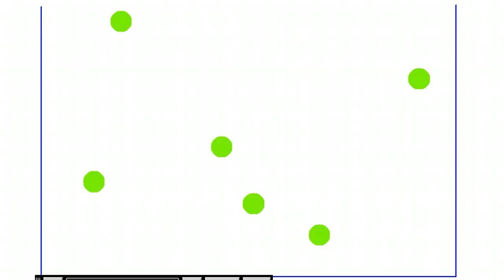Teilchenmodell - Gasförmiger Stoff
Es wird gezeigt, wie das Teilchenmodell für einen gasförmigen Stoff aussehen könnte. Die Animation wird hin und wieder angehalten um hin und wieder auch mal ein statisches Bild zu haben, wie es in Büchern der Fall ist. Es wird auch gezeigt, dass ein gasförmiger Stoff sich im ganze Raum verteilt oder sich verflüchtigt, wenn er nicht zurückgehalten wird.